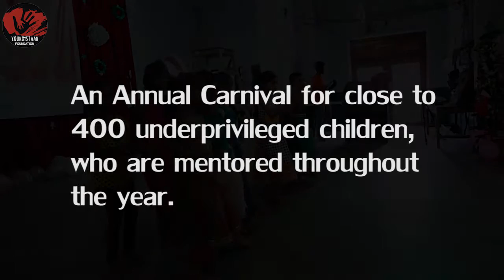youngistaan christmas carnival 2016